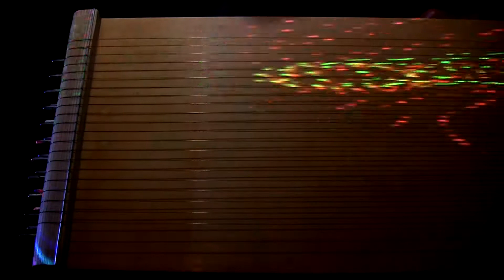432 Hz Monochord Cosmic